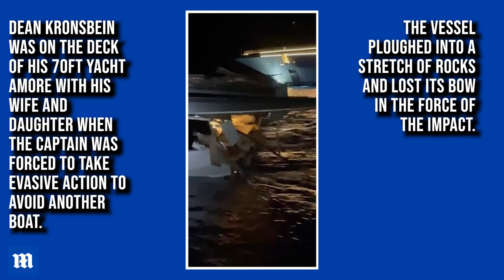Tragedy: Millionaire killed when his yacht crashed into rocks off Sardinia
Tragedy: Millionaire killed when his yacht smashed into rocks off Sardinia. Dean Kronsbein, 61, was on the deck of his 70ft yacht Amore when it crashed. The vessel ploughed into a stretch of rocks and lost its bow in the force of the impact which happened at Il Nibani, just off the coast of Porto Cervo on the island of Sardinia.